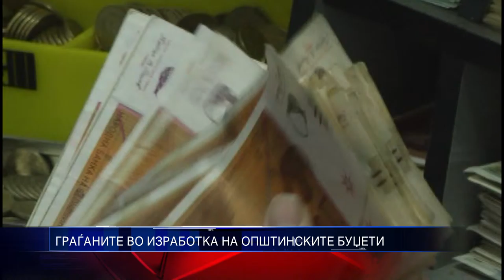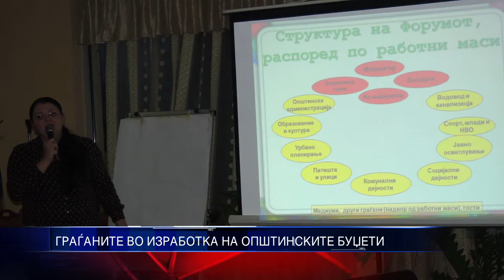ГРАЃАНИТЕ ВО ИЗРАБОТКА НА ОПШТИНСКИТЕ БУЏЕТИ 30 09 2015